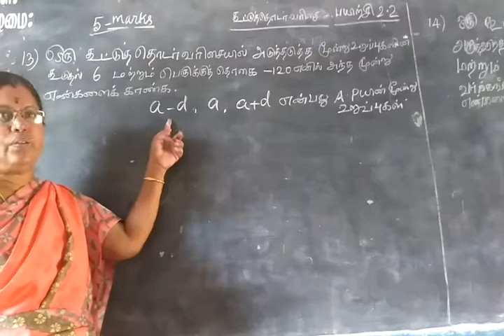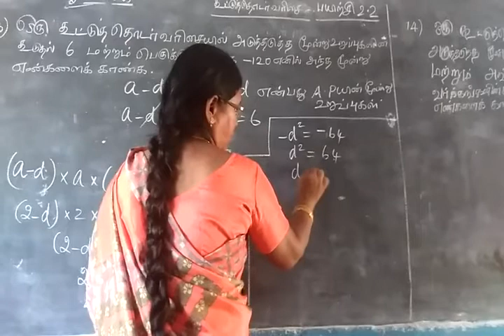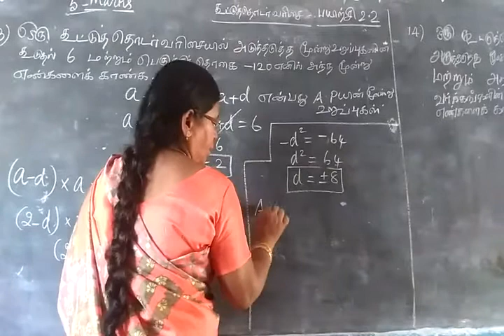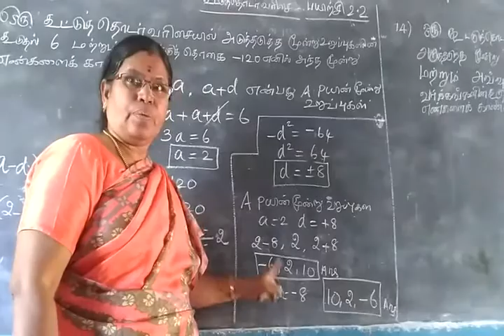TN SB 10th Maths Sequence and series EX 2.2 sum 14 Part-4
Find the three consecutive terms in A.P whose sum is 18 and the sum of their squares is 140